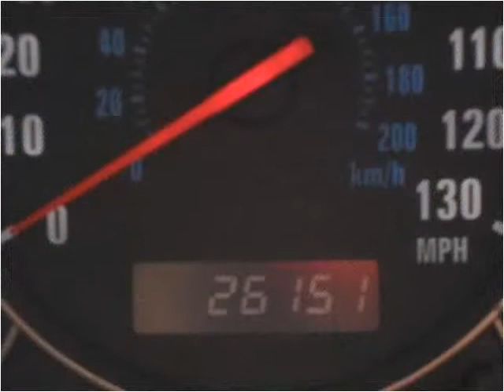2004 Suzuki XL-7 Used Cars Springfield MO